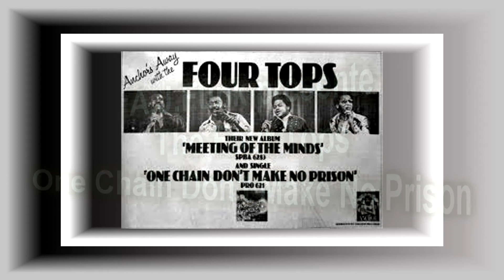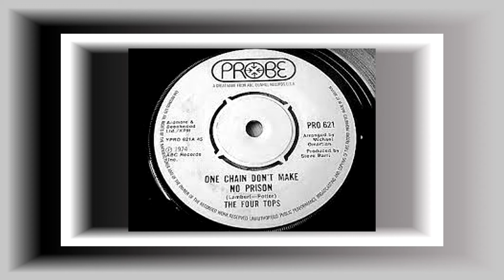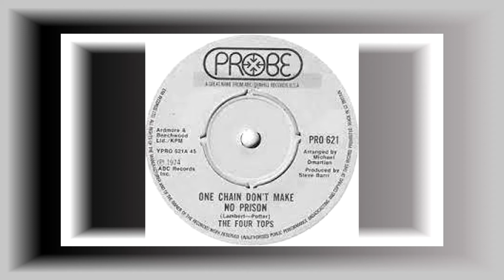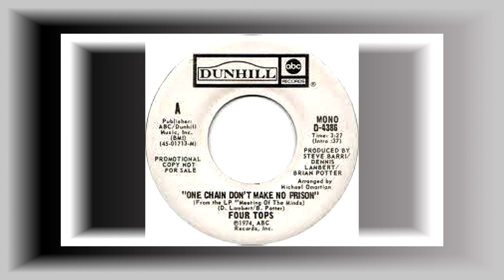The Four Tops ............. One Chain Don't Make no Prison